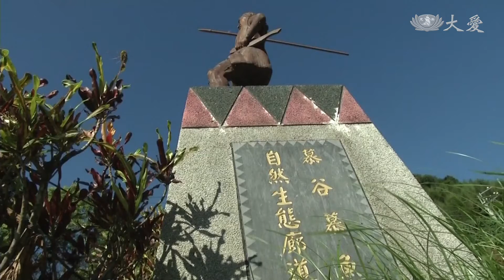把環保帶回部落 守護慕谷慕魚美景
慕谷慕魚，位於花蓮縣秀林鄉銅門村，有「小天祥」的稱號，慕名而來的遊客，也帶來各種垃圾。然而，村民特別到慈濟環保站，學習如何分類回收，希望保有這片美麗山水的清淨。

慕谷慕魚，在太魯閣族語，是世外桃源的意思，隨著封溪禁令的解除，成了遊客尋幽探訪的熱點，然而，垃圾量也跟著變多。

在村長的帶領下，將近20位的村民，來到花蓮慈濟環保站參訪，就是要學習資源回收的相關知識。

花蓮縣秀林鄉銅門村長 許賢妹：「在分類的過程當中 每一細節， 像那個紙類就分三種，我覺得它是一個細緻的工程 。」

慈濟志工分享資源分類的口訣，也帶著大家一起動手做，再將這分體驗帶回村子。

慈濟志工 楊秀萍：「吸收內化之後 加一些實作， 實際的體驗之後 更加深印象， 帶回去給村民 讓他們在村子裡面，也能夠落實去做分類， 做清洗的動作。」

愛家、愛鄉、愛地球，每個人盡一分力，在享受美麗的自然生態同時，也讓清淨保持在源頭。

真善美志工 郭慶賓 花蓮報導